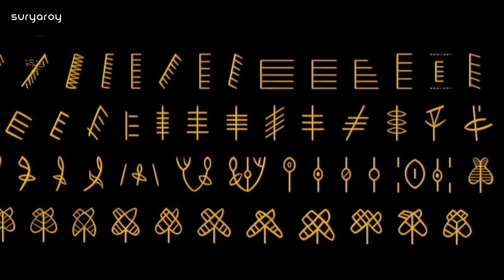15/20 Indus Valley Civilization - Governance & Social Structure | Ancient History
Harappa
Mohenjo-daro
Indus script
Indus Valley trade
Indus Valley pottery
Indus Valley seals
Dholavira
Lothal
Rakhigarhi
Indus Valley religion
Indus Valley architecture
Indus Valley social structure
Indus Valley government
Indus Valley economy
Indus River
Great Bath
Harappan artifacts
Indus Valley technology
Harappan agriculture
Indus Valley cities
Harappan culture
Indus Valley decline
Indus Valley art and craft
Indus Valley urban planning
Indus Valley metallurgy
Harappan jewelry
Harappan weights and measures
Indus Valley farming techniques
Harappan water management
Indus Valley sanitation
Indus Valley writing system
Indus Valley trade routes
Harappan burial practices
Indus Valley food
Harappan economy
Indus Valley animals
Harappan textiles
Indus Valley copper tools
Indus Valley archaeological discoveries